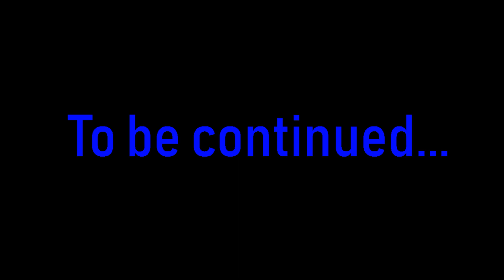Mad City Poor To Rich Movie part 1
Part 1 of the Mad City poor to rich movie.

🔔Turn on the bell so you don't miss any new videos